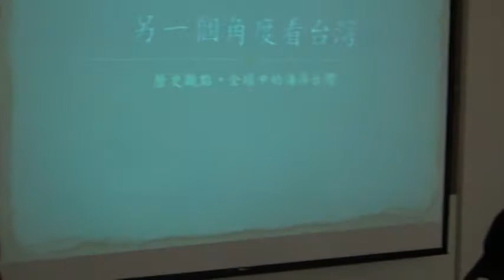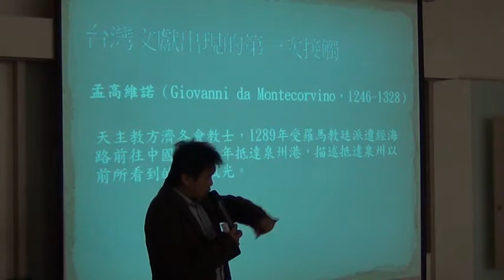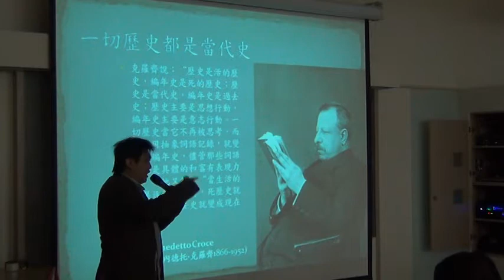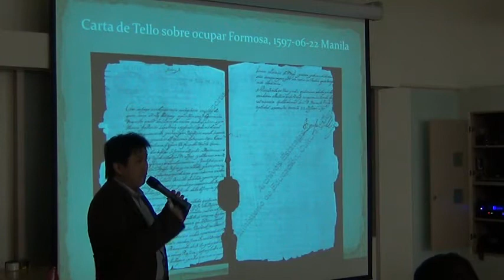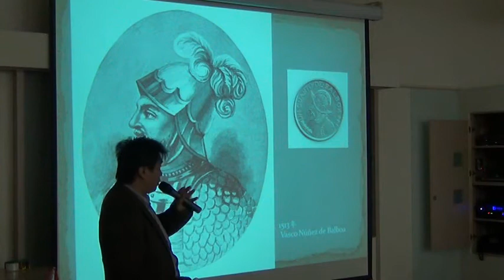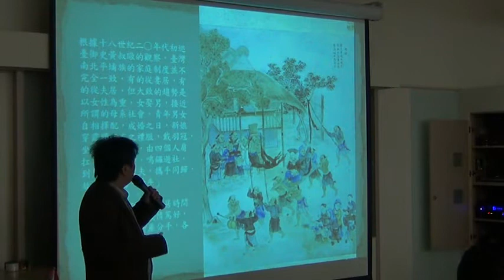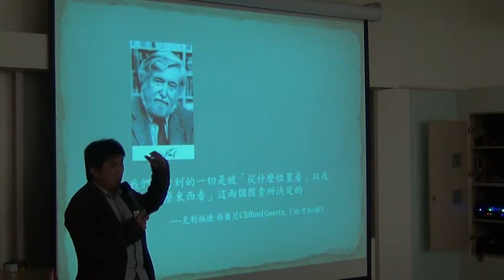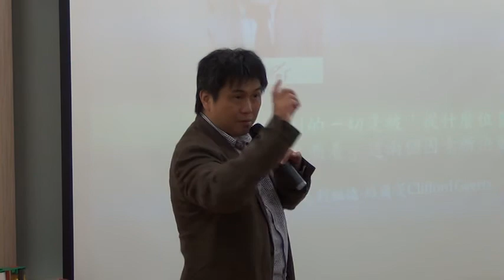20141211 2014鳳凰城秋冬台灣系列講座 第340場 歐洲觀點的臺灣 主講人 公民智庫召集人 黃建龍先生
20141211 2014鳳凰城秋冬台灣系列講座- 第340場 歐洲觀點的臺灣 主講人-公民智庫召集人 黃建龍先生